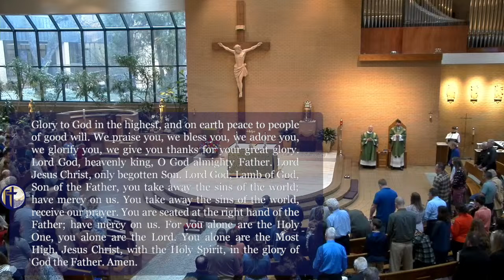February 4, 2024 9:00 AM, 5th Sunday in Ordinary Time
Celebrant: Fr. William Novak
Mass Intentions:
7:30 am   Ray & Irene Haefele 50th Wedding Anniversary
9:00 am   People of the Parish
11:30 am   William Kramerick
5:30 pm   James Thurman Caperton

Online Giving
If you are able, please continue to contribute to our parish. You may mail in your envelopes, put them in the mail slot in the door next to the parish office door or give

My Jesus, I believe that you are truly present in the Most Blessed Sacrament. I love You above all things, and I desire to possess You within my soul. Since I am unable now to receive You sacramentally, come at least spiritually into my heart. I embrace You as being already there, and unite myself wholly to You, Never permit me to be separated from You. Amen.

Note that advertisements in this video are not chosen by St. John the Baptist Catholic Church and are placed there by YouTube.